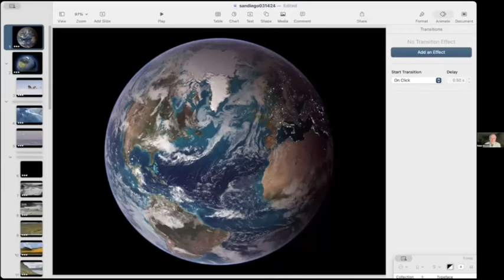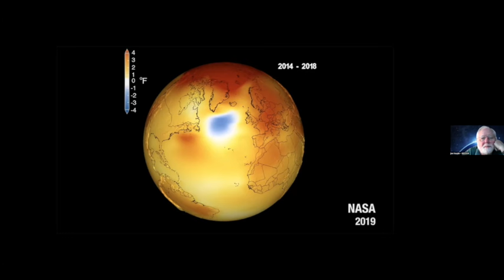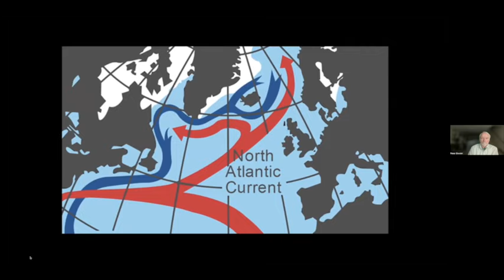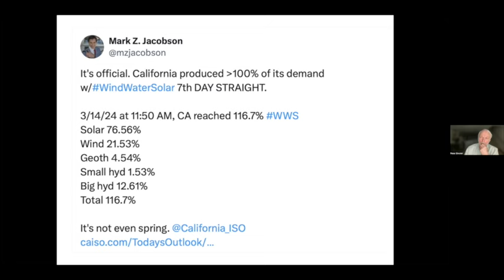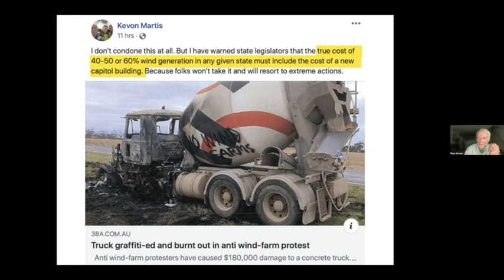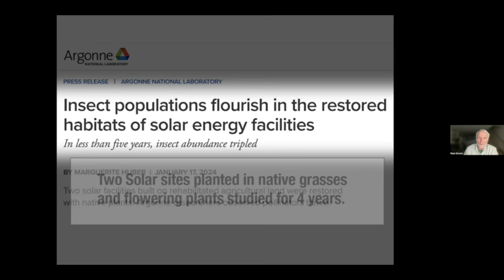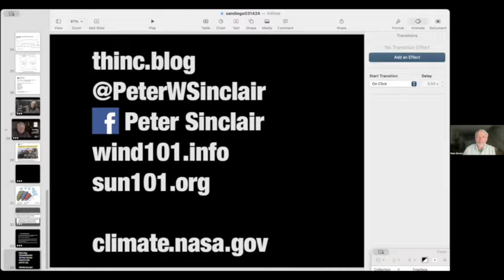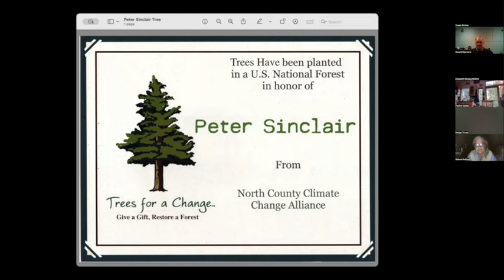NCCCA "Naked In Greenland" Event with Peter Sinclair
Please join our special guest, Peter Sinclair, who brings a lifetime of personal experience in energy issues. For more than a decade, Mr Sinclair produced a monthly video series for the Yale University School of Environment, and has interviewed, worked with, traveled with and learned from hundreds of the world’s leading scientists and engineers.  His videos are recognized by experts internationally, and have established Mr Sinclair as a frequent presenter on climate, renewable energy, and science communication.